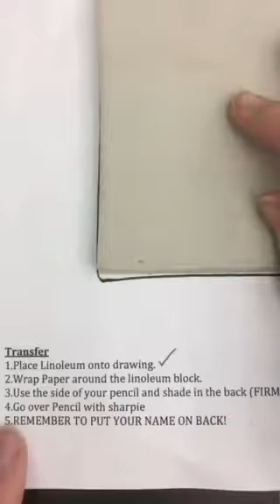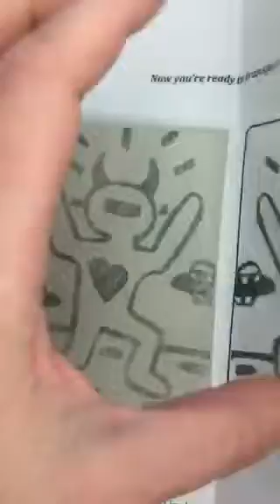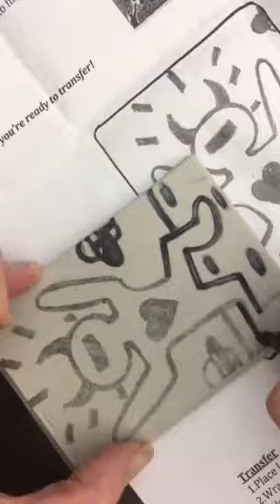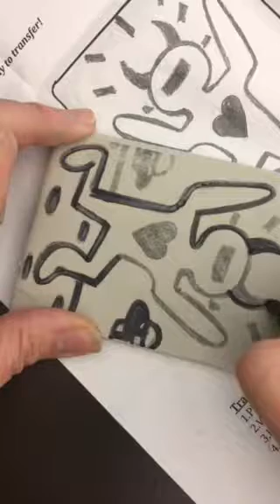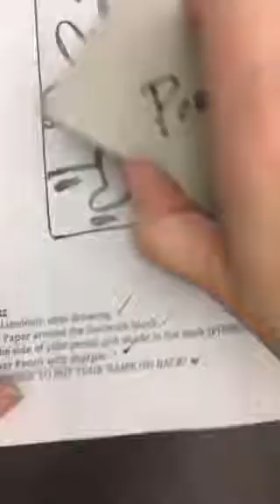Transfer KH Drawing